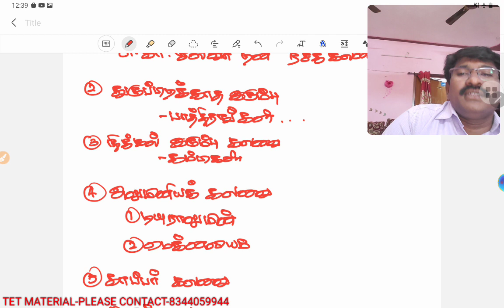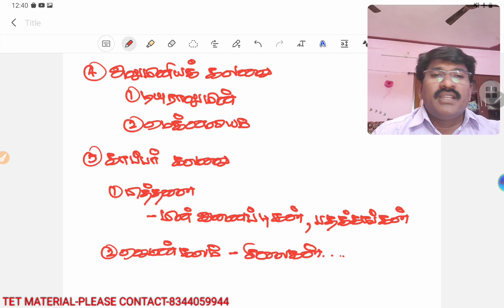TNTET IMPORTANT AREA